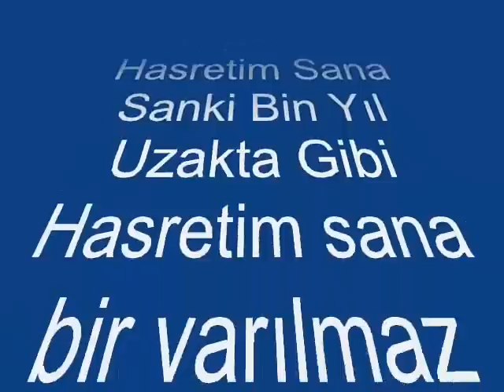Kemal CANER-Hasretim Sana Sanki Bin Yıl Uzakta Gibi (HİCAZ)R.G.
SOLİST:
*KEMAL CANER *
VİDEOYU YAPAN
*RECEP GAYRETLİ*
GÜFTE:   ZEYNETTİN MARAŞ
BESTE:   ZEYNETTİN MARAŞ
USUL: DÜYEK
MAKAM: HİCAZ
Hasretim Sana Sanki Bin Yıl Uzakta Gibi
Hasretim sana bir varılmaz diyarda gibi
Baş başa kalsak da göz göze olsak da
Elini tutsam yüzünü sevsem
Seni bin kez öpsem de hasretim sana
Tatlı tatlı gülsen de kollarınla sarsan da
Yalnız benim olsan da hasretim sana